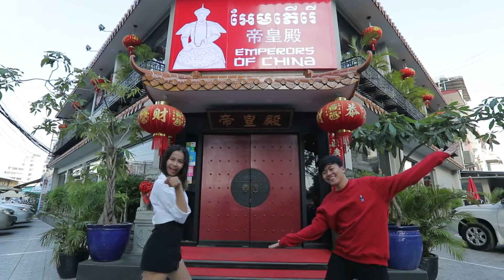ប្តូរអារម្មណ៍​ ផ្លាស់រសជាតិ មកទទួលទានអាហារដូចក្សត្រក្នុងរឿងចិននៅហាងមួយនេះ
ចង់ញ៉ាំអាហារចិនដែលមានគុណភាព ព្រមទាំងរសជាតិបែបចិនមែនទេ? ម៉ោះ មកសាកអាហារដូចវង្សក្រត្រក្នុងរឿងចិននៅ Emperors of China ទាំងរសជាតិអាហារ ការរៀបចំ សុទ្ធតែនាំអារម្មណ៍បែបថ្មីពិតមែន ហើយសំខាន់នៅពេលថ្មីៗនេះនៅមានប្រូម៉ូសិនពិសេសទៀតផង

ហាង Emperors of China
ទីតាំង៖ ផ្ទះលេខ១៩ ផ្លូវ១៦៣ សង្កាត់វាលវង់ ខណ្ឌ៧មករា ជិតស្តាតអូឡាំពិច
លេខទូរស័ព្ទ៖ 023​ 217 107